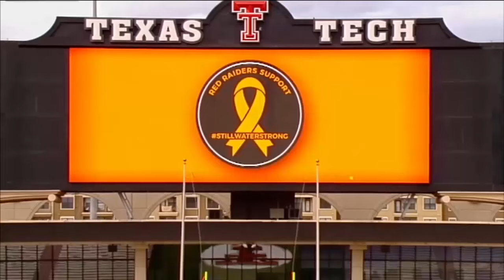Cowboy Football Roundup with Mike Gundy Ep. 10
Coach Mike Gundy reviews Oklahoma State's 70 to 53 road win over Texas Tech, previews TCU and a feature on the Pistol Pete Partners Event.